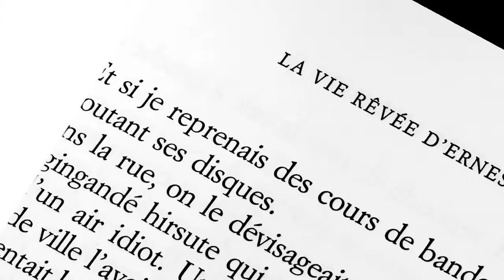La vie rêvée d'Ernesto G de Jean-Michel Guenassia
Joseph Kaplan va traverser le siècle. De Prague à Alger en passant par le Paris des années 30, il sera emporté par l'Histoire jusqu'à croiser la route de Che Guevara. « La vie rêvée d'Ernesto G. », le nouveau roman de Jean-Michel Guénassia.
Après le succès du «Club des incorrigibles optimistes », retrouvez le talent de conteur de Jean-Michel Guénassia dans « La vie rêvée d'Ernesto G. » publié chez Albin Michel.
Jean-Michel Guénassia est sur WTC.